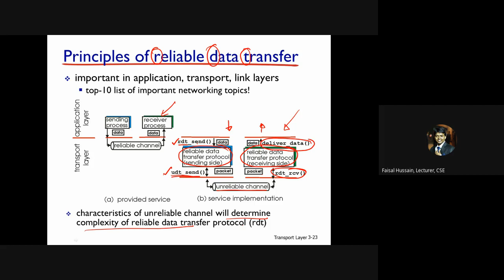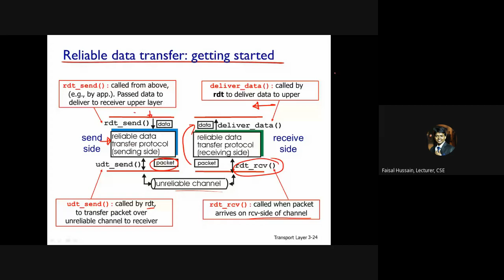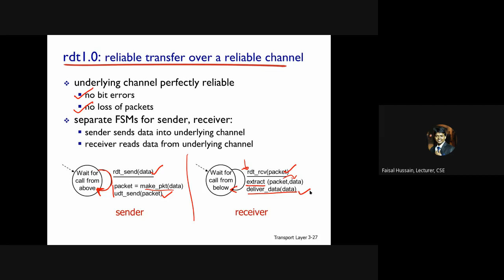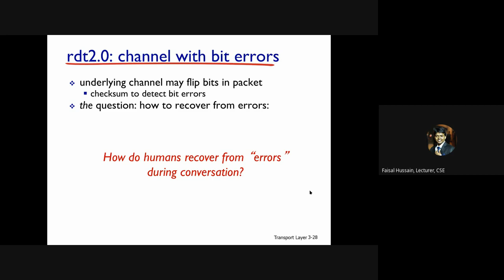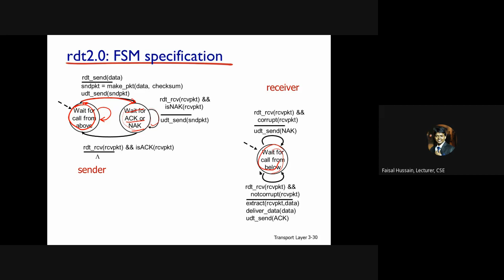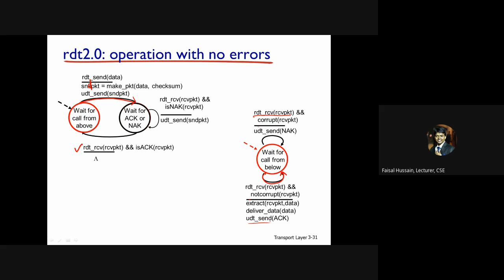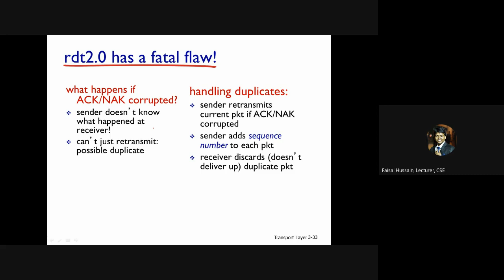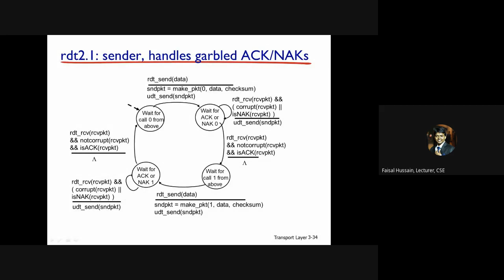L.1.6.56: Principles of RDT 1.0 and RDT 2.0 || Computer Networks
Welcome to this informative video on the principles of RDT 1.0 and RDT 2.0 in computer networks. In this video, we will explore the fundamental concepts and mechanisms behind reliable data transfer protocols. RDT, which stands for Reliable Data Transfer, plays a crucial role in ensuring accurate and error-free communication between network entities. Join us as we dive into the principles of RDT 1.0 and RDT 2.0 and understand their significance in computer network protocols.

Timestamps:
00:00 Introduction
01:15 Basics of reliable data transfer protocols
03:30 Overview of RDT 1.0 and RDT 2.0

1 ● ⚖️ Rules
2 ● 👨‍🎓 How I Study
4 ● 🤔 FAQ / Frequently Asked Questions
5 ● 📆 Schedule of the Live streams
6 ● 📲 Social Media links

1 ● ⚖️ Rules

The first and most important rule is to be gentle and kind in the chat. We are here to support and motivate each other (this is the purpose of the study with me live stream). We fight together.
Everyone's native language is different, but that is our common language during the study with me live stream.
Please wait for the Medium Break Time (Lunch) if you want to speak in your language.
Medium Break = Multi-language Chat.
Please respect the Moderators (blue colored, with a tool) in the chat. They are as important as me.
Their responsibility is to provide a better chatting environment. Respect them.

2 ● 👨‍🎓 How I Study

My study session is 50 minutes. Then a break of 10 minutes (or 9).
During the study with me live, I repeat this for 8-14 hours. This is a double Pomodoro technique (50\10 or 50\9). I also take one Medium Break of 35 minutes (Lunch). The meal happens after session number 5 (5\11). Breaks are essential to keep the efficiency of your study high. Always take them!

3 ● 💝 Supporting the channel.

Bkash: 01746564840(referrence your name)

4 ● 🤔 FAQ / Frequently Asked Questions

1. Why are you able to study 12 hours every day? How can I do it as well? Watch these three videos to find out:

2. How can you stay focused while studying for long hours? How can I do it too? Watch this video to find out:
3. Can I see your room? Can I see your Desk? Sure :) Check out this video (Room tour)
4. What do you listen to with your headphones? What music do you like?
I usually listen to the rain sound itself during the study with me live, the same you can hear from this live stream. Other times I listen to some study music. Here:
5. How old are you? How tall are you?
I am 28! I was born in 1994. 5 feet 8 inch
6. Where are you from? Did u study at AUST?
I'm from Bangladesh. I live in a city close to Dhaka. Yes, I am a AUST Student.
7. What is Your Personality Type? I'm an GAMER type.
It's a very rare personality (LOL, I didn't expect that).
Less than 1% of the population.
8. Where are you studying currently? What are you studying? Are you pursuing a degree? I achieved my bachelor's in Computer Science and Engineering (CSE )at  AUST. I'm a graduate student! I am now Preparation For Abroad.

5 ● 📆 Schedule of the Live streams:
I always start my study with me live around 7.00 (BD timezone UTC +6), and I usually take 2 weekly break days (check the community tab on the channel for updates).

6 ● 📲 Social Media Links

✦ JOIN THE STUDY FAMILY (DISCORD) TO STAY IN TOUCH EVEN WHEN THE STUDY WITH ME LIVE STREAMS ARE OVER.